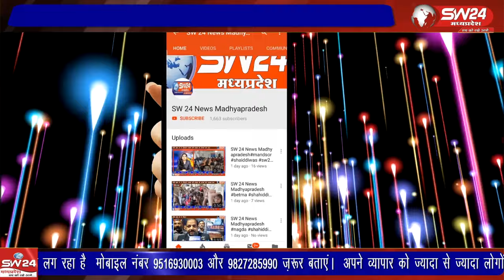खरगोन जिले में यातायात व्यवस्था को दुरुस्त करने के लिए पुलिस विभाग 50दिवसीय चेकिंग अभियान चला रही है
खरगोन जिले में यातायात व्यवस्था को दुरुस्त करने के लिए पुलिस विभाग 50 दिवसीय चेकिंग अभियान चला रही है। इसके लिए बाईक चालको को हेलमेट लगाने के लिए प्रेरित किया जा रहा है